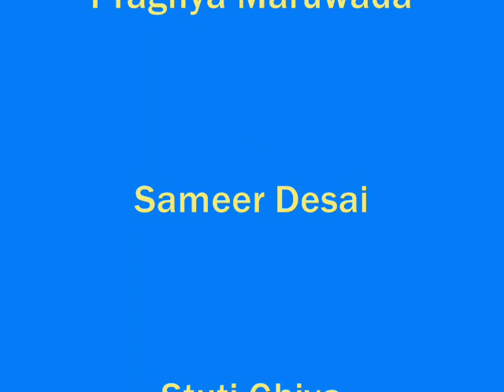Hey Julie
again.